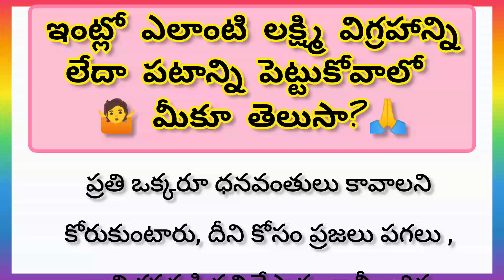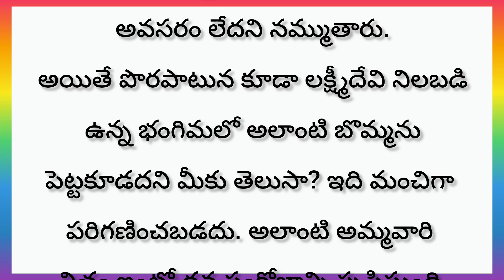ఇంట్లో ఎలాంటి లక్ష్మి విగ్రహాన్ని లేదా పటాన్ని పెట్టుకోవాలో తెలుసా? l ధర్మ సందేహాలు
ధర్మ సందేహాలు
Templ quotes in telugu  l talapatranidhisatyalu  l devotionalfacts l howtoearnmoney,money growing tips ,facts
motivationalquotes , jeevitha sathyalu,lifefacts
,talapatranidhijeevithasatyalu  ,talapathranidhiand, inspirationlifequotes , purana sathyalu